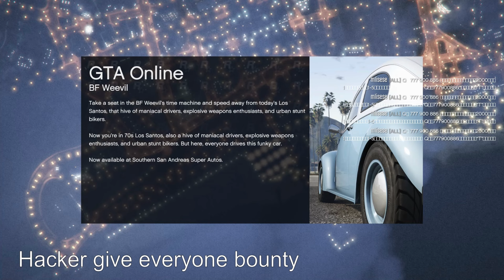GTA Online - Having so much fun playing GTA Online on PC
00:00 Hacker gives everyone bounty
00:45 Classic fire and water
01:56 Blow up my car
02:26 Cage my Kosatka
03:05 Mess with my car while I'm driving
07:25 Spawn NPCs on me and change weather
07:43 Invite everyone to the island and apartment
08:37 Teleport to me and close LSC